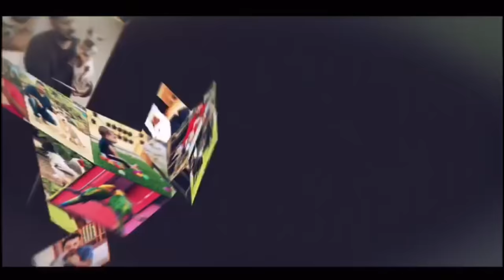പാമ്പിനെ വാങ്ങി 😱😱 python at petstation | African ball python | snake | Reptile | marmoset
Hey friends
Today’s video reveals one of my favourite pets! Ball Python🐍 is such an adorable creature to pet. They are docile and easy to handle compared to many other of its species. Watch the whole video to find out interesting facts about our new member!!!

This video also covers one of the overwhelming moments with one of my subscribers! He’s a huge fan of pets and adore them just as we do! It was a pleasure meeting him!

Hope you guys enjoyed the video. Drop down your thoughts, suggestions, feedbacks on the comment box below!